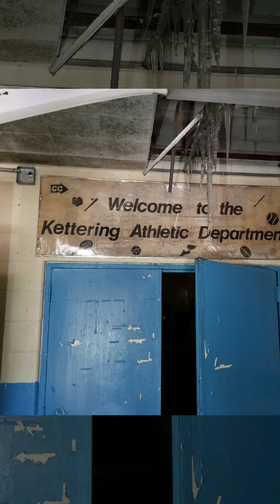Kettering High School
Opened in 1965 on the east side of Detroit, Michigan, Kettering High School was named after Charles F. Kettering, the famous American inventor, and head of research at General Motors.
In 2010, DPS planned to consolidate Kettering with Southeastern High School. Officials changed their minds when they learned that rival gangs held influence at the schools.[On February 2012, it was announced that Kettering would close at the end of the school. Reasons for closure included low academic performance and a decreasing number of enrolled students. In addition there were increased maintenance costs related to Kettering's physical plant.
In 2014 DPS announced that it would convert the campus into the Kettering Urban Agricultural Campus, an urban farm. Operations were scheduled to begin that year. Which of course never happened.

Join me on this tour of a one of kind huge Detroit High School Campus...